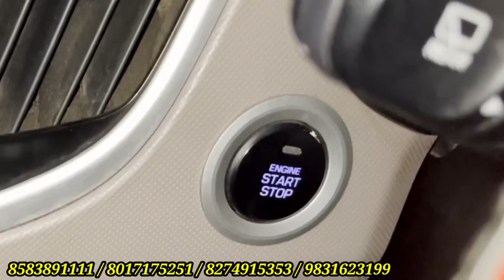SUV's Ka Kafila 💥Super Khatarnak Price, Automatic, Current Model, 5Creta, i20 Active, Tigor, Swift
SUV's Ka Kafila 💥Super Khatarnak Price, Automatic, Current Model, 5Creta, i20 Active, Tigor, Swift | Used Car | Used Car Kolkata | Second Hand Cars | Pre-owned Cars | Kolkata Sasta Bazar | Kolkata Car Bazaar

*** KOLKATA CAR BAZAAR PVT LTD ***
235 E, PANCHANNGRAM, E.M BYPASS
OPP - SANJHACHULHA RESTAURANT
KOLKATA - 700039
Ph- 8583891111